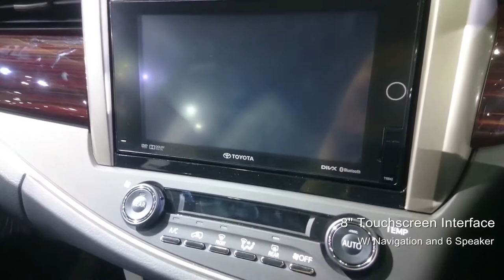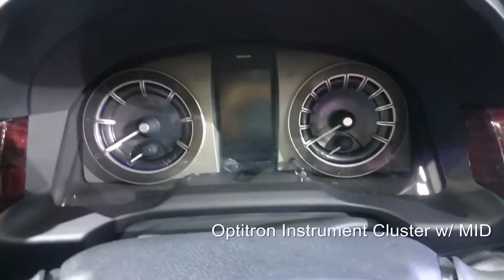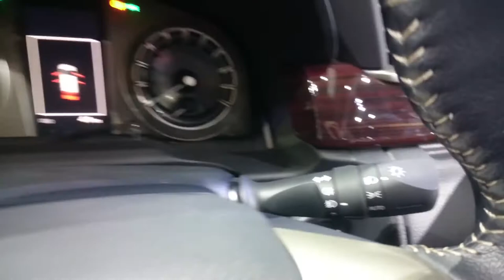Toyota Innova 2021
Toyota Innova 2.8

Toyota Innova Toyota Innova Toyota Innova Toyota Innova Toyota Innova Toyota Innova